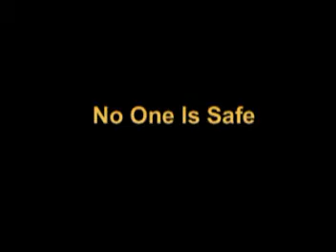Something In The Woods Trailer